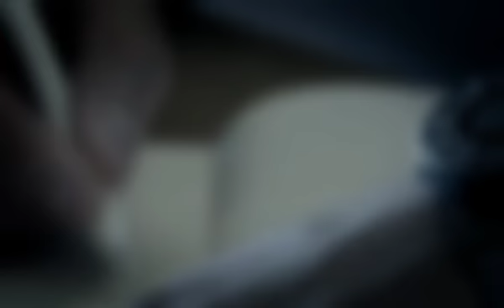Nota Ibrahim Sani: Alih Wang Haram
Baru-baru ini, bekas pegawai bank Goldman Sachs Tim Leissner mengaku bersalah kerana mencuri wang 1MDB. Beliau dituduh mengalihkan wang haram, atau money laundering. Ibrahim Sani merungkai isu pengalihan wang haram.